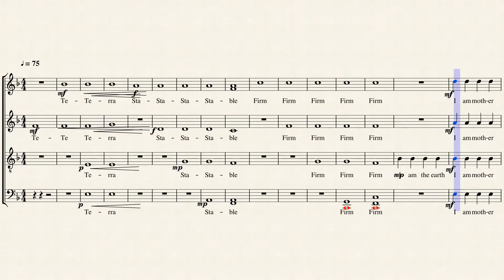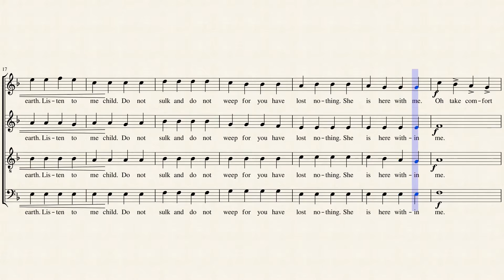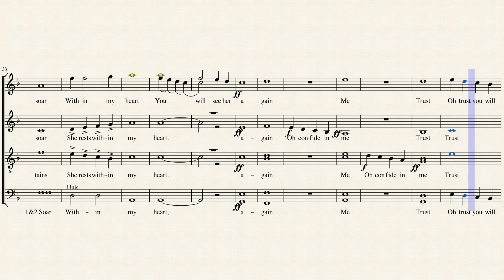Terra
I uploaded this a while back and after some consideration I came to the conclusion I still wasn't happy with the piece. I took the piece down and kept working on it. I am now completely happy with the piece.